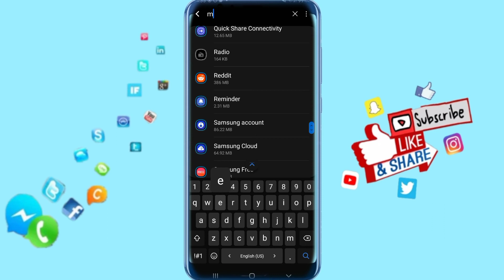How To Fix White Screen On Facebook Messenger App